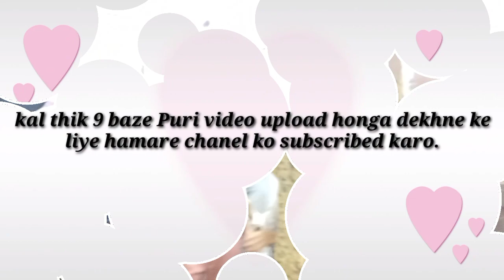HAPPY 😁 1000 SUBSCRIBER BY SANJARI ACADEMY TEAM.